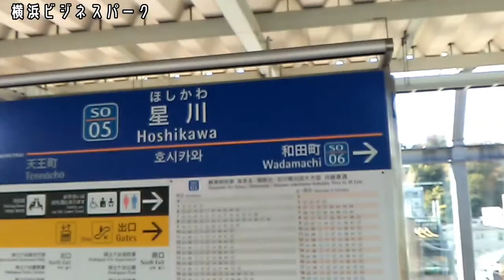横浜ビジネスパーク編【キッズ鉄道研究会】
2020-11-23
■キッズコネクション